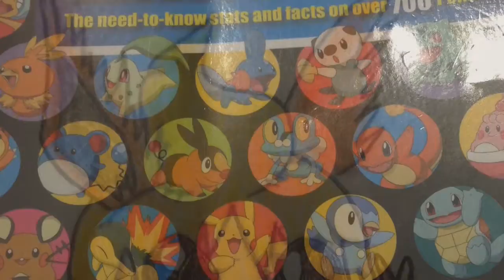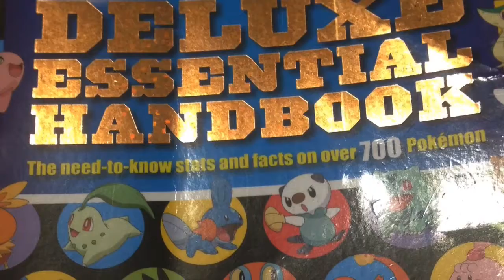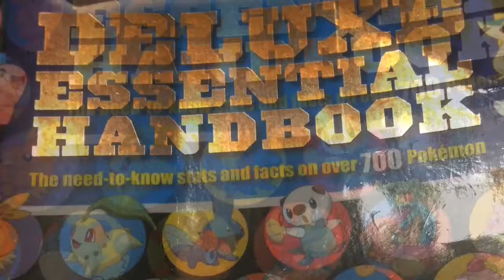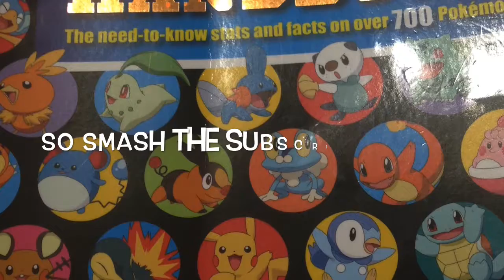Pokemon guessing game